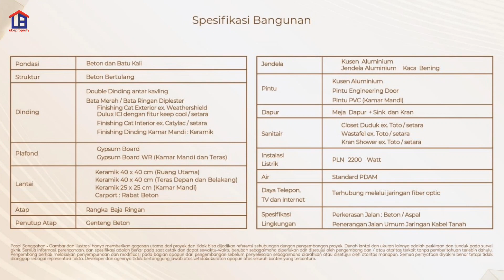Part 12 || Update || Kota Podomoro Tenjo || Cluster Premium Tipe Angsana || Dekat Club House Premium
Kota Podomoro Tenjo

Harmoni sebuah kota mandiri dan kota satelit baru di barat Jakarta dengan total lahan 650 hektar.

Kota Podomoro Tenjo memberikan kehidupan New Normal bagi keluarga harmonis & kehidupan yang lebih sehat.

* trainGrand TOD & Rencana Tol Balaraja-Serpong
* Konsep Green Belt Pertama di Indonesia
* Club House dengan Fasilitas Lengkap
* Konsep Rumah Tumbuh dengan Taman yang Luas

Konsep kawasan TOD (Transit Oriented Development) diterapkan pada Kota Podomoro Tenjo dimana memadukan kawasan hunian dengan transportasi massal LRT, MRT dan KRL.

Kota Podomoro Tenjo akan menjadi “Serpong Baru” untuk kehidupan yang lebih sehat bagi keluarga anda tercinta.

Dengan 2 Tipe Rumah dan Ruko Yaitu :
* Tipe Premium
* Tipe Deluxe

- Harga Rumah Type Deluxe Mulai Dari 200 Juta-an
- Harga Rumah Type Premium Mulai Dari 500 Juta-an
- Harga Ruko Type Deluxe Mulai Dari 700 Juta-an
- Harga Ruko Type Premium Mulai Dari 900 Juta-an

Dilengkapi dengan Fasilitas Club House yang Mewah dan Komplit

Kota Podomoro Tenjo, Kota Satelit dan Mandiri Baru di Barat Jakarta yang telah terjual 4700 hunian Kembali memperkenalkan 2 Cluster & 2 Shophouses Terbaru nya :

*Cluster Magnolia (tipe deluxe)*
✅ Desain façade terbaru Modern Tropical Design
✅ Deluxe Club House Termewah

*Cluster Damar (tipe premium)*
✅ Berlokasi di depan Premium Club House dan CBD
✅ Akses langsung ke konsep Green Belt

*Shophouses Lavender Arcade*
✅ Berlokasi di jalan utama Boulevard ROW 28
✅ Terletak di tengah area Cluster Deluxe

*Shophouses Andromeda Avenue*
✅ Konsep Al Fresco Dinning
✅ Fasilitas Green Belt Bike Lane dan area parkir